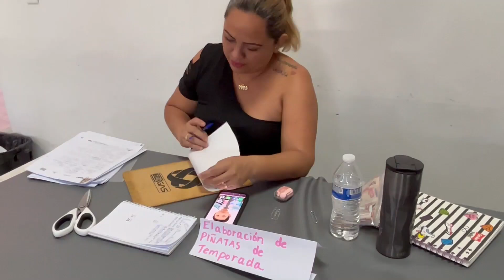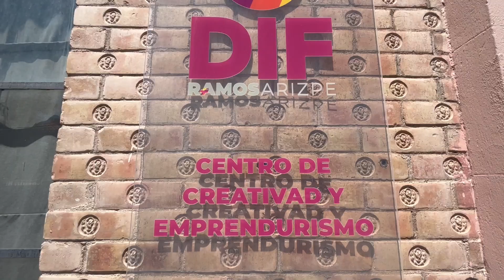Se capacitan para autoempleo; buena respuesta a talleres en Ramos Arizpe